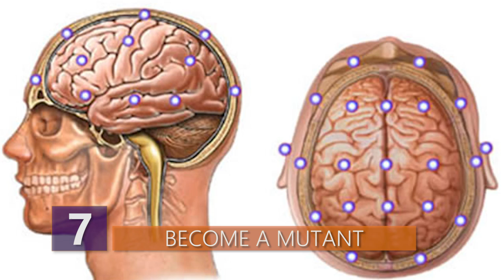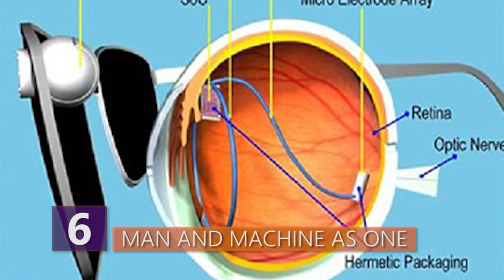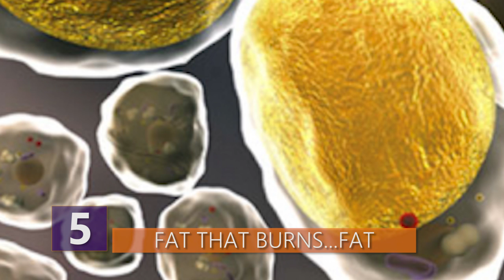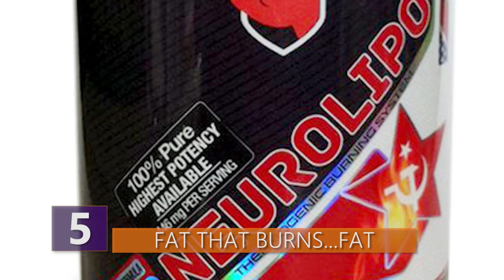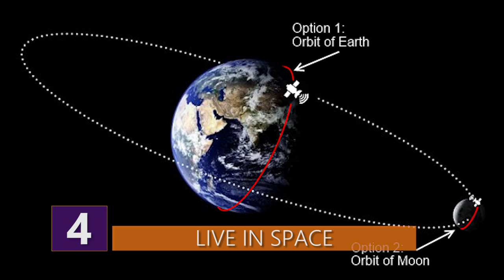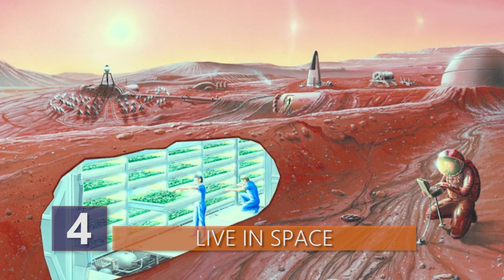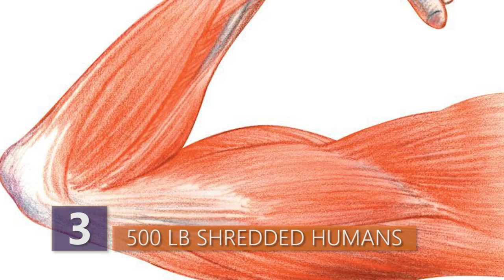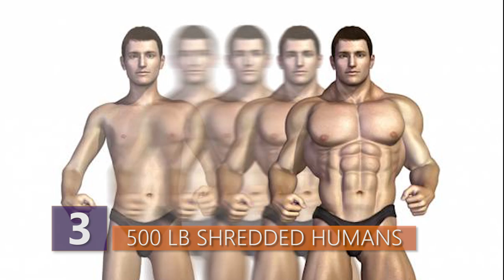Seemingly Impossible Scientific Advances That COULD happen!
What are some things that aren't possible right now, but could be in the future?!  Watch this video to learn about seemingly impossible scientific advances that could absolutely happen!

Here are some Impossible sound scientific achievements that could happen in the future!

7 -  Become a Mutant

Yup, that’s right, you heard me. Thanks to scientists, we could become like a few of your favorite X-Men in the future. Now, when I say we could become mutants, I don’t mean we’re going to turn into angry Wolverines, although that would be pretty cool and useful in certain situations.  What I’m specifically talking about is telekinesis, which is the ability to move things with our mind. Pretty crazy, right? Well, it’s actually really not.  Scientists at the Minnesota College of Science and Engineering have come up with a noninvasive technique known as electroencephalography which manipulates brainwaves, which in turn, allowed its students to control the motion of a helicopter. Let THAT sink in for a minute.

Standing in front of the helicopter these crazy kids were able to manipulate its movements, simply by IMAGINING that they were moving their hands, either to the left or to the right.   How exactly did the kids do that?! It apparently takes a lot of work just to manipulate our brains in that way. The subjects underwent a training period of approximately three months and had to undergo a series of tests to get them used to the nuances of mental manipulation. However, having said that, if this actually works past the current subjects, the potential is enormous. The scientists are hoping to expand this technology for people that suffer from paralysis or neurodegeneration.

6 - Man and Machine as one

With an estimated 285 million people worldwide with eye problems that’s rendering them with partial or total blindness, the new Argus II sounds like a dream. It works by using a camera built into sunglasses and then wirelessly transmitting whatever the image is into implants, or microchips, which are implanted in people’s retinas. It provides information at such a fast rate that the optic nerve is then able to recognize movement, basically any light and shapes in front of them, but only in black and white. Though it’s been available in Europe for the past few years, the FDA only approved it in 2016 so we’ve got a while before it’s readily available to the public.

But beyond healing blindness, imagine the other possibilities it could lead to, for example, who’s to say that we won’t be able to record what we see in front of us?  Or give our military super eyesight with information not even at their fingertips, but right in front of their eye?  Or, for all you gamers out there, the chance to play in pretty much the closest it could get to a real-life video game? It’d be like augmented reality, but on steroids.

Well, with all these advances, scientists will possibly be able to eventually bypass the eye and just send images directly to our brain, and like that, we will be able to zoom-in and zoom out farther than our mere human eyes can currently do. Furthermore, if these new implants can detect the entire electromagnetic spectrum, which apparently they can, or will be able to soon, then who’s to say that we won’t be able to gain infrared vision or heat-sensing capabilities. Basically, it’s a whole new meaning to spyware and we’re just getting started.

Elon Musk wants to do that too. Musk just launched a new company called Neuralink that plans on developing implants, which will be put in our brains so that we can survive a Terminator-type apocalypse. But anyways, by creating these implants, and by linking our brains to computers, he’s hoping that we will continue to outsmart computers instead of becoming literal slaves to the machine.  Okay, okay, before we get too carried away, Musk hasn’t actually commented on whether this is why he created Neuralink or not.  I’m just using my imagination here! What we do know is that doctors have already used implants to try and treat conditions, such as epilepsy and Parkinson’s disease.  Musk wants to take it a step further and actually use artificial intelligence so that we can push our brains’ limits to a whole new level.